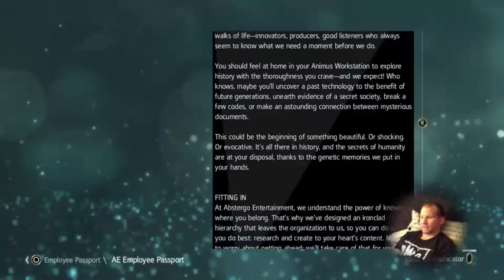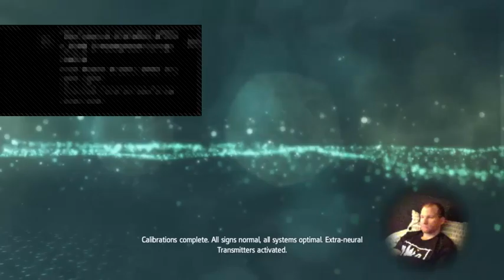Assassins Creed 4: Black Flag - Intro to Pirating